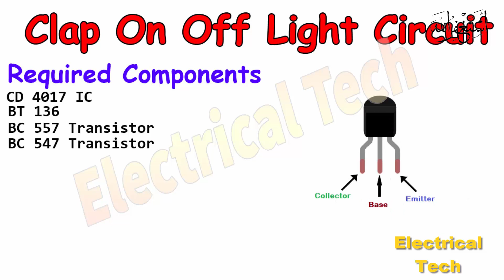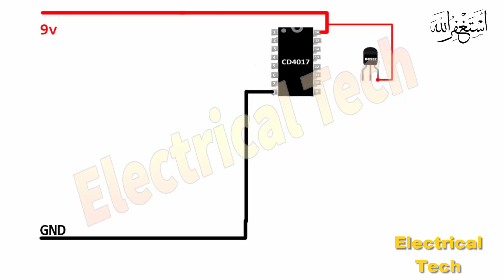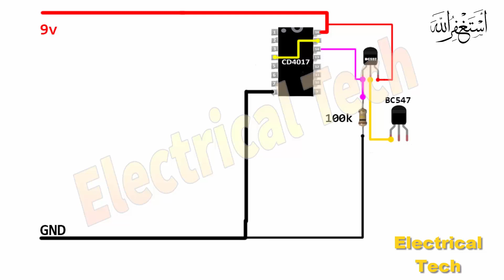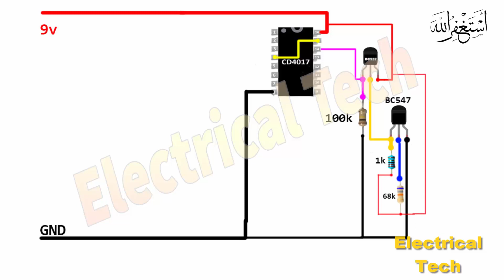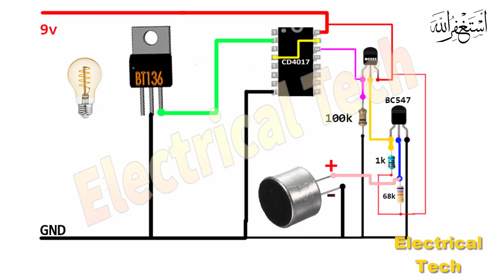Clap On Off Light Circuit || clap switch using cd4017 || new Simple clap switch || Electrical Tech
In this article I will show you how to make a clap on – off light circuit. It is a very simple circuit and you can make this clap switch circuit project at home. In this circuit we will use CD 4017 IC, BT 136 Trial, BC 547 Transistor and some supporting components for making the clap on – off switch circuit. In this circuit we will connect a relay and you can connect any electric light, fan or any electrical appliances with the circuit. I will show you the complete process of making this circuit step by step.

Required Components
CD 4017 IC – 1
BT 136 – 1
BC 557 Transistor – 1
BC 547 Transistor – 1
Resistor 100k – 1
Resistor 68k – 1
Resistor 1k – 1
Condenser Mic – 1
Battery 9v
Bulb – 1
Power Supply – 110/220 volt